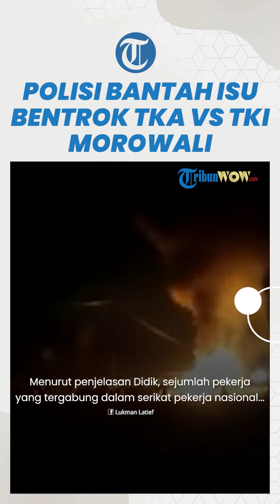Polisi Bantah Isu Viral Bentrok TKA vs TKI Morowali, Sebut Awalnya Ada Mogok Kerja Karyawan PT GNI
Para karyawan diketahui merupakan bagian dari PT. Gunbuster Nickel Industry (GNI).

Dikutip TribunWow dari Kompastv, pihak kepolisian telah membantah isu bentrok TKA Vs TKI di PT GNI.

Kabid Humas Polda Sulawesi Tengah Kombes Didik Supranoto menjelaskan bahwa konflik dipicu karena adanya permasalahan antara karyawan dan perusahaan.

"Intinya bukan permasalahan TKA dan TKI. Namun belum terselesaikannya tuntutan mereka kepada perusahaan, makanya terjadilah mogok kerja," kata Didik.

Menurut penjelasan Didik, sejumlah pekerja yang tergabung dalam serikat pekerja nasional mengajukan beberapa tuntutan kepada perusahaan.

Tetapi tidak semua tuntutan disetujui oleh perusahaan yakni tuntutan meminta diaktifkannya kembali pekerja yang telah diputus kontraknya.

"Jadi begitu keluar tuntutan yang sudah dalam bentuk surat itu sudah direspons oleh perusahaan, dimediasi oleh Kapolres," jelas Didik.

"Semua tuntutan sudah disetujui oleh perusahaan kecuali satu yang belum yakni permintaan perekrutan kembali tenaga kerja yang sudah diputus kontraknya."

Didik menyampaikan, di tengah proses mediasi antara PT GNI dengan Disnaker Morowali, para pekerja telah melakukan mogok kerja kemudian tindakan anarkis.

"Ini sudah difasilitasi oleh dinas tenaga kerja provinsi dan rencananya Senin besok (16/1) mediasi, tetapi sudah didahului aksi (bentrokan)," jelasnya.

Dalam insiden ini satu TKA dan satu TKI tewas.

Selain korban tewas, ada 69 orang yang diamankan oleh pihak kepolisian.

Detik-detik Anarkis

Dikutip dari Tribunnews, diketahui ada 500 karyawan PT GNI yang melakukan unjuk rasa pada Sabtu (14/1/2023).

Kemudian pada pukul 19.40 WITA, unjuk rasa menjadi anarkis dan sekuriti turun tangan menghalau massa yang berujung terjadinya pelemparan.

Lalu pada pukul 20.15 WITA, massa menerobos masuk pintu pos 4 PT GNI kemudian menuju mes karyawan dilanjutkan melakukan aksi pembakaran mes karyawan.

Didik menerangkan kericuhan turut memanas seusai karyawan divisi dump truck PT GNI yang tidak ikut demonstrasi terluka.

"Pada waktu yang bersamaan, terjadinya aksi saling kejar dan lempar, dalam aksi tersebut memakan korban jiwa hingga meninggal dunia dimana korban TKI sebanyak 1 orang serta TKA sebanyak 1 orang serta telah dievakuasi oleh pihak keamanan menuju ke klinik PT.SEI-PT.GNI," ungkap Didik. (TribunWow.com/Anung)

Artikel ini telah tayang di TribunWow.com dengan judul Polisi Bantah Isu Viral Bentrok TKA Vs TKI Morowali, Sebut Awalnya Ada Mogok Kerja Karyawan PT GNI,